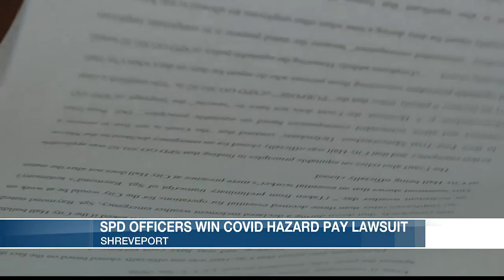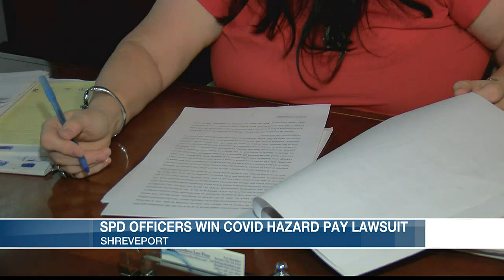SPD officers win COVID hazard pay lawsuit